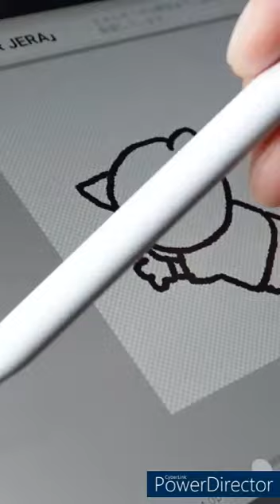スペインに大勝、宮澤ひなたナイス先制ゴール！